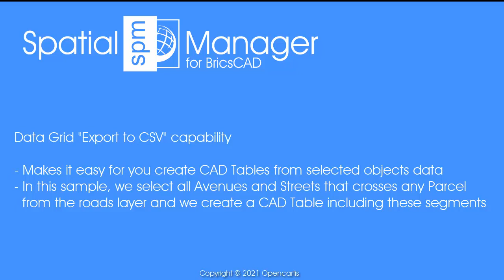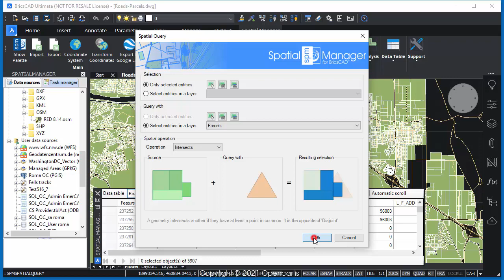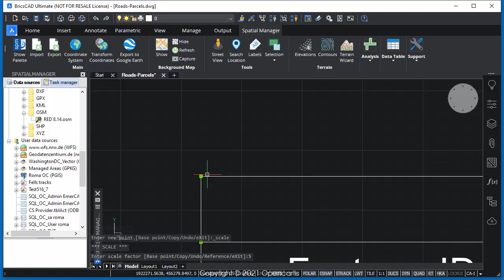Create a drawing Table from the Data Grid (BricsCAD) - Spatial Manager Blog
Among the many functions available in the 'Spatial Manager for BricsCAD' Data Grid you can find the possibility to export a whole table (or only a set of selected objects) to a CSV file, choosing from several options for the final result of the created file. This can be used in multiple cases, but in this sample we will apply it to generate a BricsCAD Table in the drawing

As you can see in the video, the sample drawing contains polygons representing the Parcels of a municipality and linear objects representing Roads. In addition, Parcels have their associated data in the "Parcels" data table and Roads in the "Roads" data table

We are interested in creating a BricsCAD Table inside the drawing containing all the "Avenues" and "Streets" that cross any Parcel. This is the followed procedure:

- First, we use the ‘Spatial Query’ command in order to select all roads whose "TYPE" is "AVE" or "ST" by a composite query selection, and, of these, those that intersect with any polygon in the "Parcels" layer
*** This command will select the roads that meet these conditions in the drawing, but also in the Data Grid, since the selection between the drawing and the Table is interactive; it is possible to select objects in a Table to be selected in the drawing, and vice versa
- With these objects selected in the Data Grid, we will use the CSV export function, applied only to the selected objects
- We will execute the BricsCAD TABLE command to import the previously exported data as a Table object in the drawing
*** In some of the compatible CAD applications, we can import directly from the CSV file and in others it will be necessary to save it as an Excel file in order to connect to
- Finally, we will be able to format, scale, re-size, move, etc., the Table in the drawing at our convenience by using the editing functions for this type of object in BricsCAD

Note: ‘Spatial Manager for BricsCAD’ Data Grid can be found in the Professional edition only